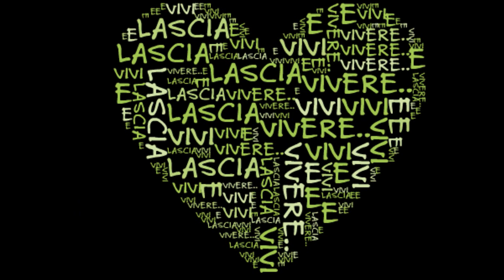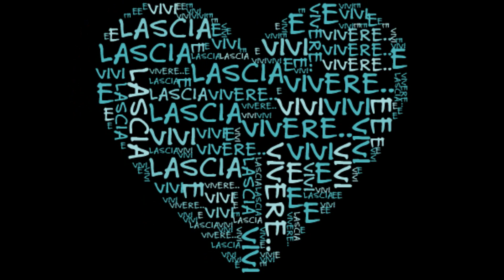Vasco Rossi - Ho fatto un sogno.wmv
Un modo come un altro per dire alla gente di non impicciarsi. sognandolo pero'!